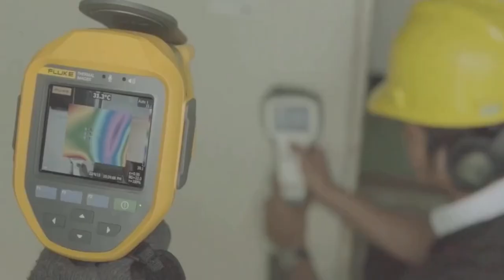[PLN : SUSTAINABILITY AS A PRIORITY🔋]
PLN Pusat has the solution when it comes to sustainable energy. Investing in renewable sources, PLN Pusat is committed to expanse the use of renewable energy in Indonesia.